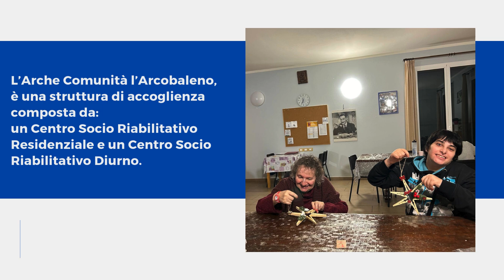Attività a L'Arche - Comunità l'Arcobaleno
In questo breve video desideriamo presentarvi le attività e i progetti della nostra Comunità.